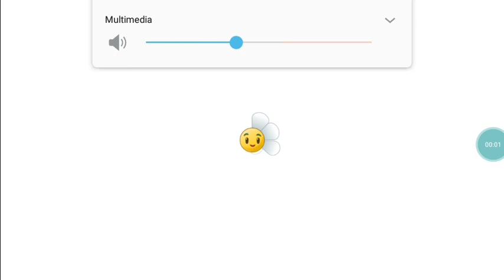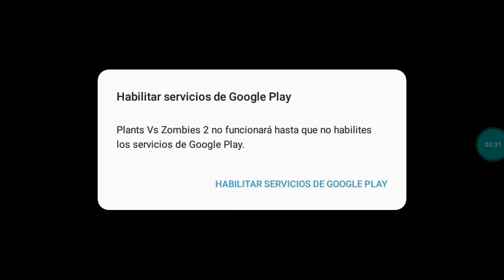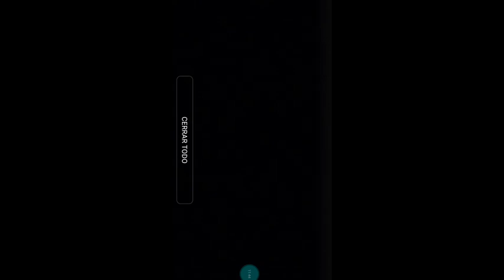Aloe la mejor planta gratis